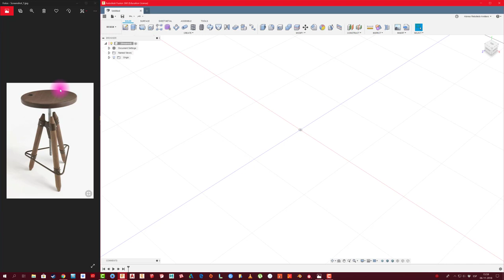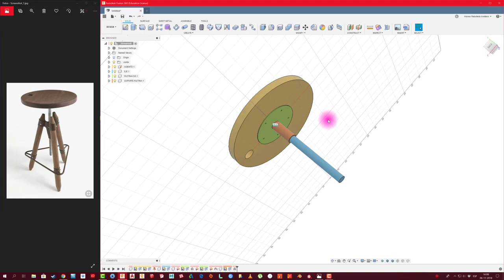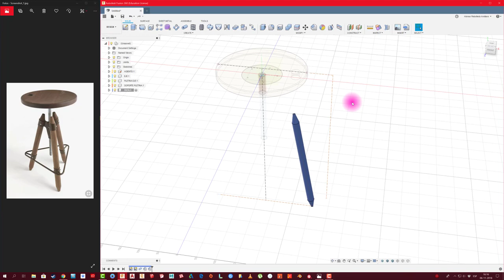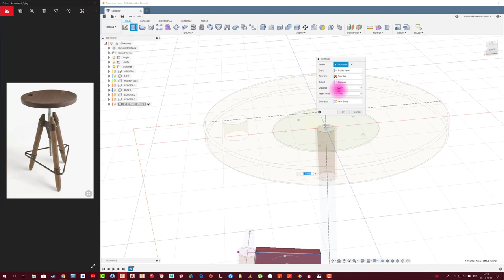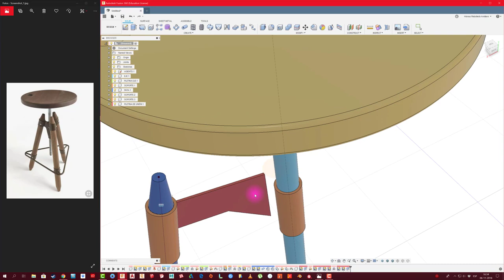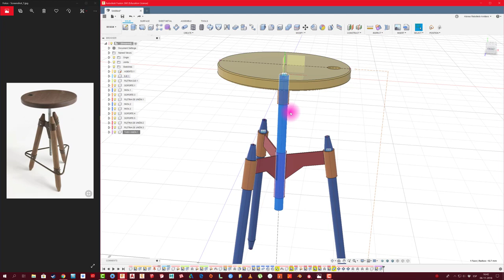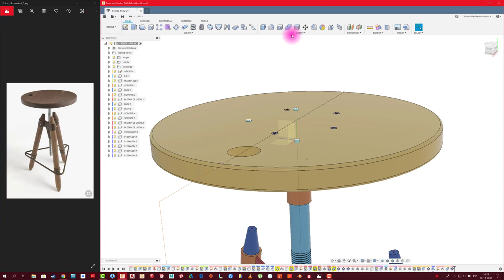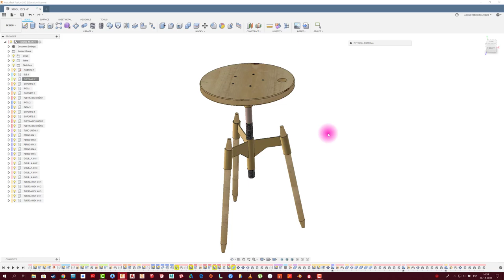FUSION 360 #128: DISEÑO STOOL 1572